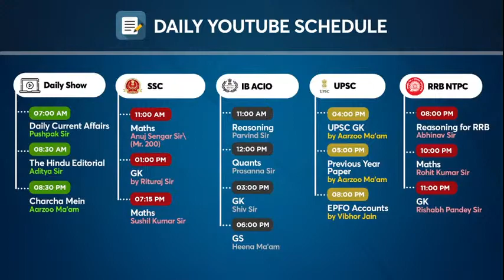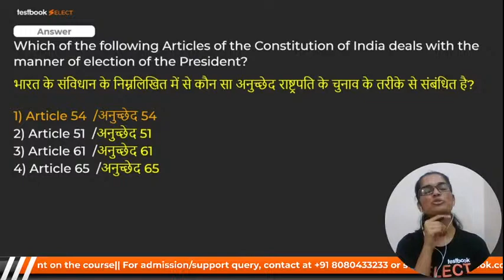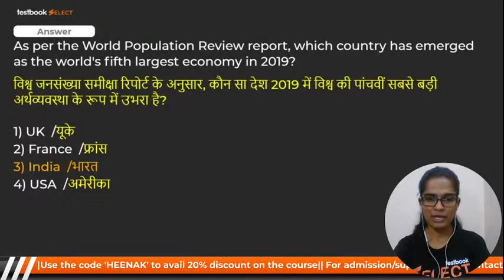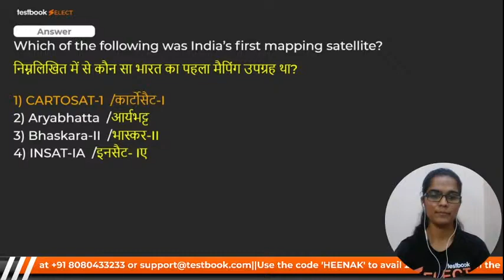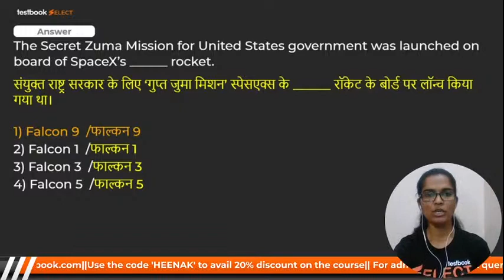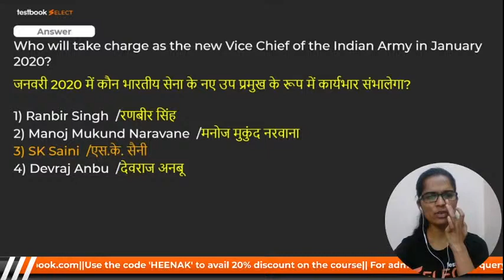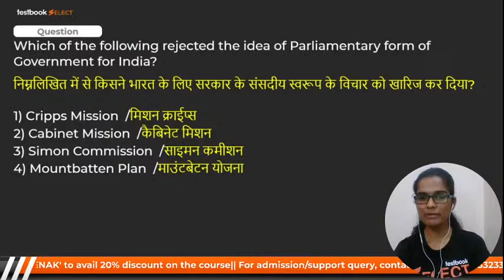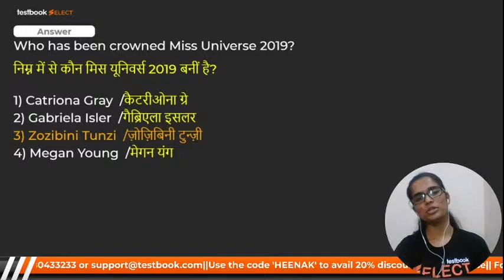SSC JE General Awareness Questions | Mock Test | Most Important Questions SSC JE GK MCQ | Part 5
Attend this SSC JE GK Class by Heena Khan Ma'am & Solve this Mock Test of General Awareness Questions for SSC JE 2021!

Fill out this form if you're interested in a Special Batch for SSC JE Non Tech Preparation!

RRVPNL Junior & Commercial Asst. Live Coaching